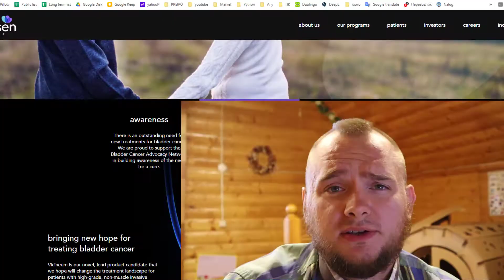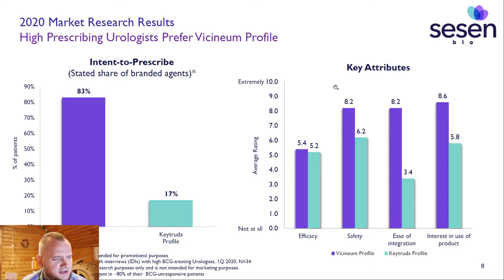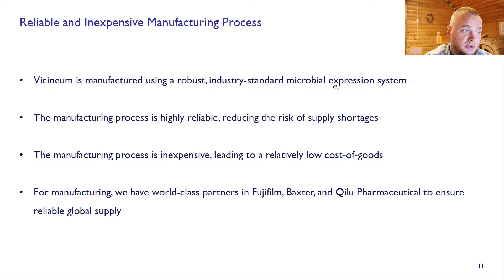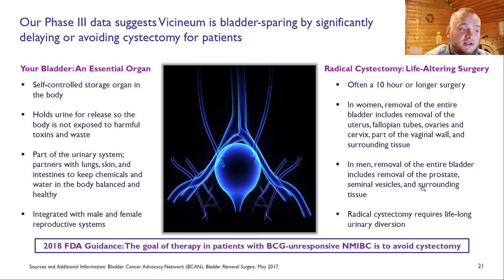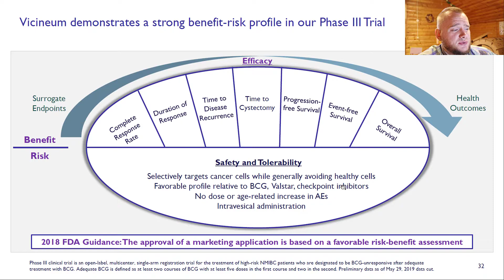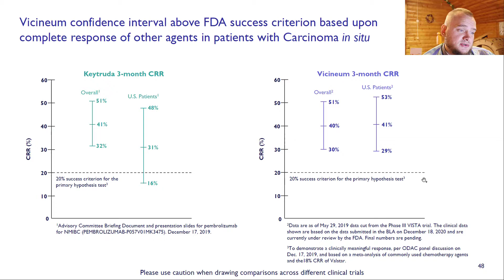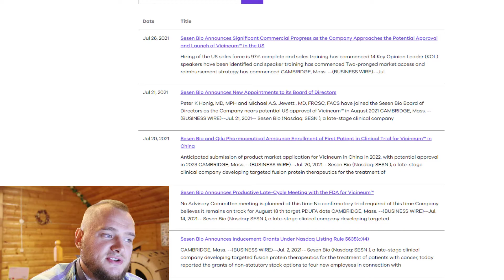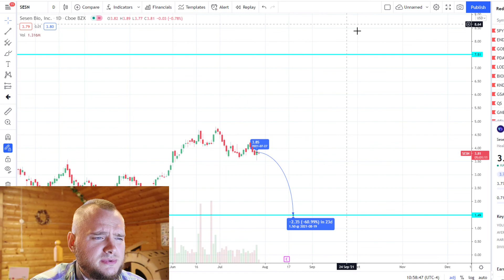Do not buy Sesen Bio stock before seeing this video!📈 (SESN Stock Analysis)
1.
Vicineum has the potential to improve patient outcomes while reducing overall healthcare costs
2.
Clear regulatory path forward for potential approval in US in 2021 and Europe in 2022
3.
Vicineum has the potential to be best-in-class with projected global peak revenue of $1B -$3B

I speak too slow? Change the playback speed to 1.5-2.0

SESN stock probably can make you money.